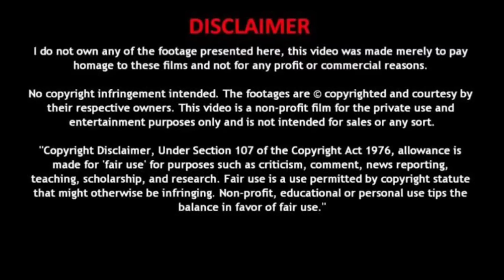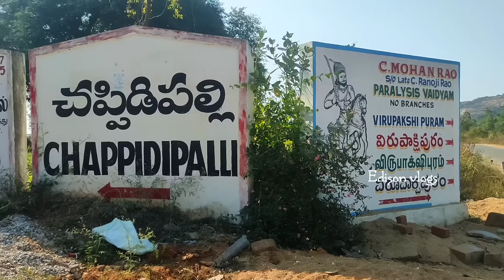ஆந்திராவை கலக்கும் அதிசய வைத்தியர் | Paralysis treatment in tamil | edison vlogs Tamil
Follow the instructions I'm saying U can be easily Travel good places..

இது போன்ற அரிய மனிதர்கள் உங்கள் பகுதியில் இருந்தால் நமது Social media பக்கத்தில் தெரியப்படுத்தவும்.

For Businesses Promotion Enquiries ( only)